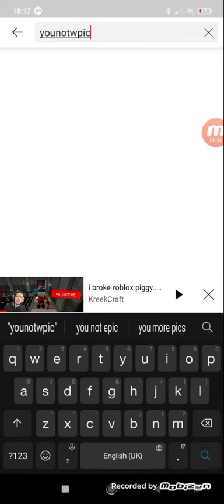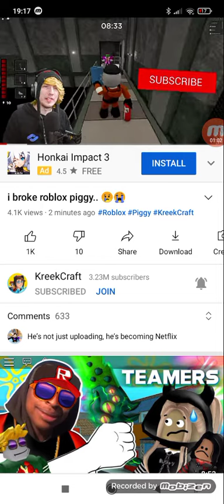yournotepicgaming in kreekcraft?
oh uh